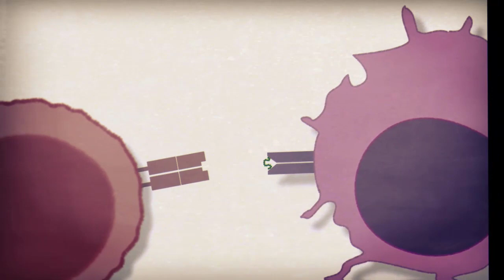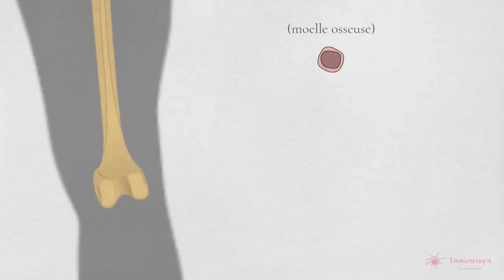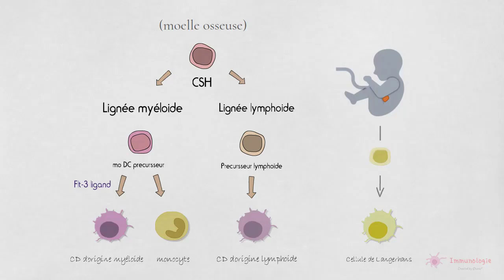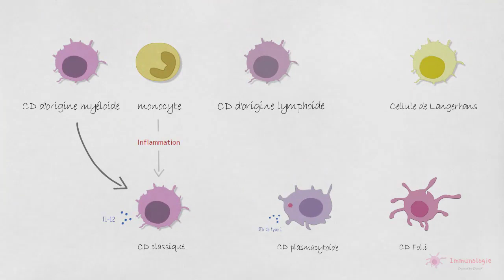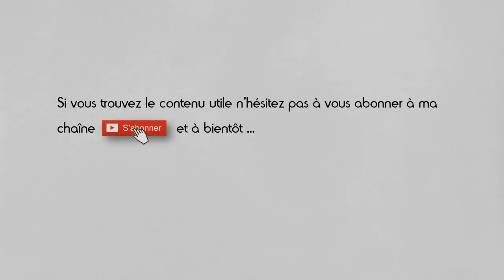2-6 ◽ Les cellules dendritiques